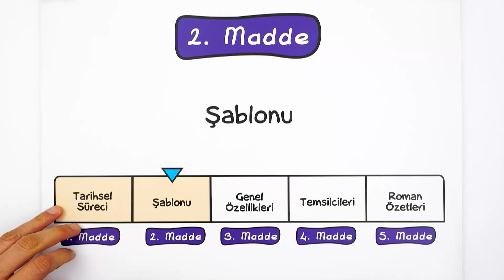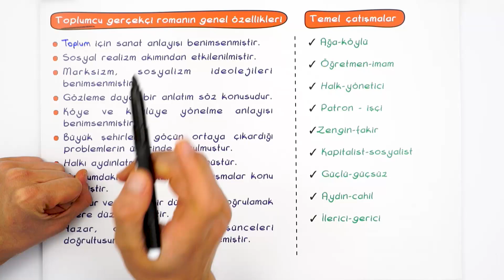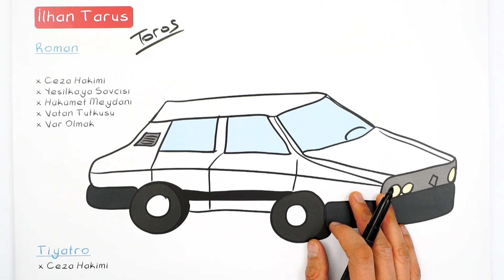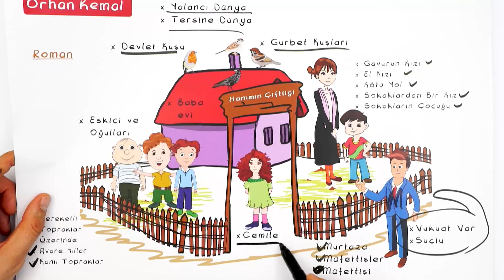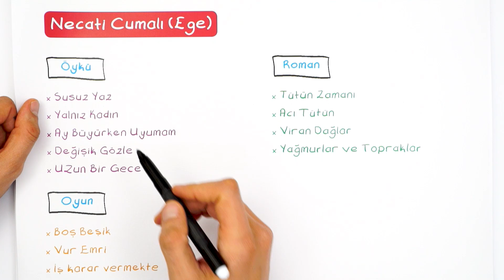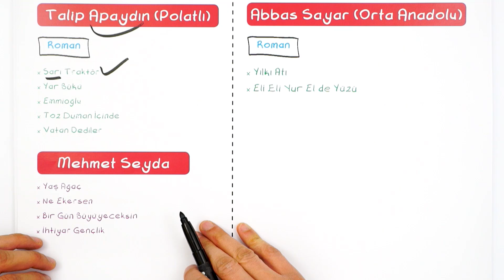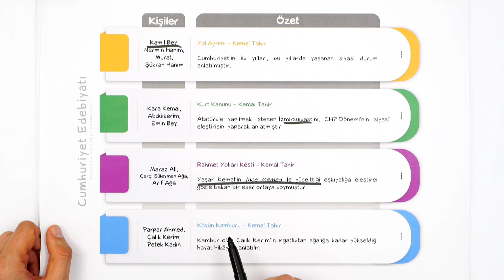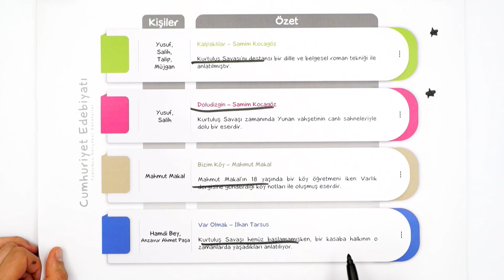Toplumcu Gerçekçi Roman | AYT Edebiyat 2020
AYT Edebiyat dersinde "Toplumcu Gerçekçi Roman" konusunu ÖSYM tarzı soru çözümleri ve detaylı konu anlatımını bu videoda bulabilirsin.